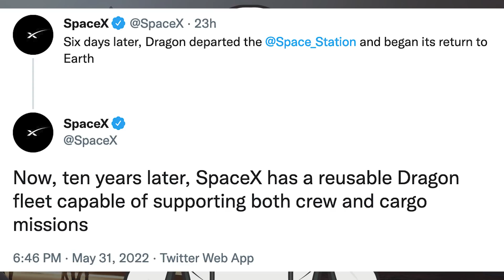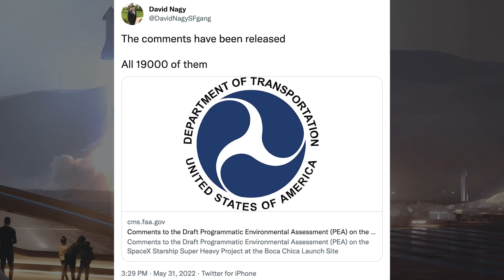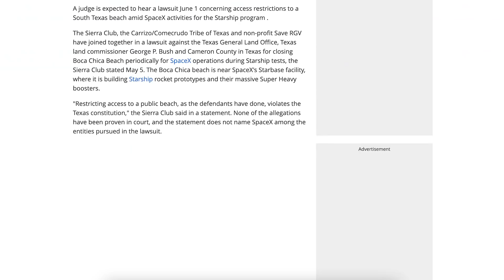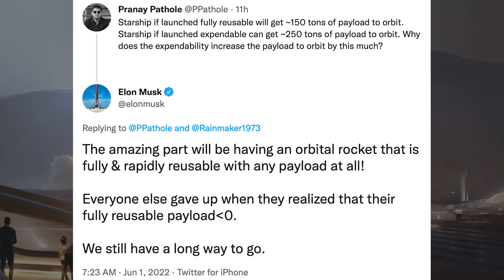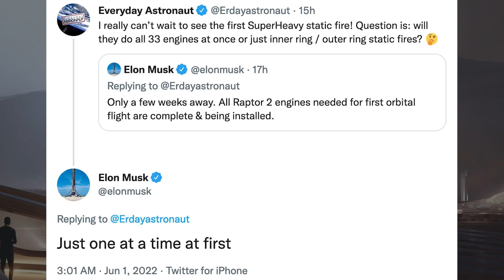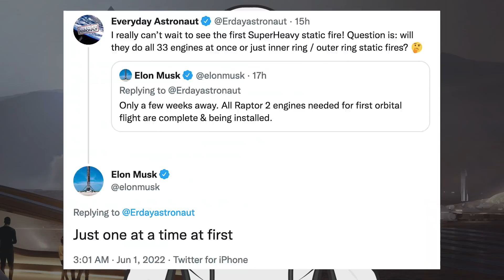SpaceX Starship Updates! Starship 24 Fixed with Testing Soon! FAA PEA Delay Again! TheSpaceXShow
Welcome to the latest SpaceX Starship updates video from TheSpaceXFans. We have a few bits of information to start the video today for the standard SpaceX news. Over in Boca Chica, work continues around the launch site and production yard. There’s also some news with another FAA PEA delay again! After the issue during testing of Ship 24 last week, there’s now Starship 24 fixed with testing soon! Work also continues with the Super Heavy Booster 8 prototype. Sit back and enjoy!

Mary (BocaChicaGal). USS Kitty Hawk Arrives In Brownsville for Scrapping | Starship Boca Chica. YouTube. NASASpaceflight. June 1, 2022.